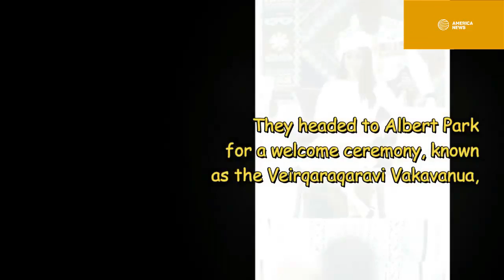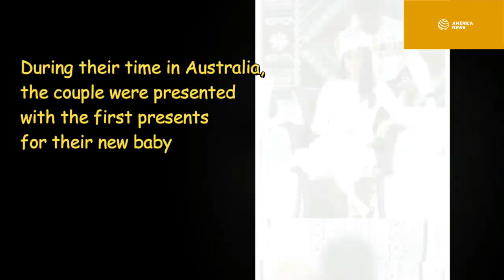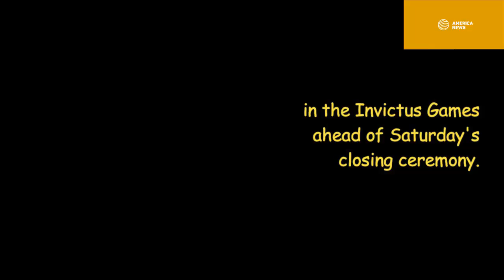Queen asks Prince Harry quit alcohol to support pregnant wife Meghan Markle